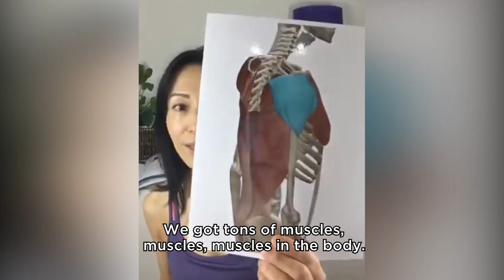Face Yoga And Facial Exercises: How To Do It The Right Way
We all want to look and feel good. 😊

To do that, living a healthy and active lifestyle is the perfect place to start. 👌

This isn’t just good for our physical health, but our mental health too. In fact, taking proper care of our face, body, and mind makes us look and feel good. 😍

Face Yoga is a BIG part of that equation!

The Face Yoga Method has been proven to
👉  Help you look younger
👉  Tone and strengthen your face muscles
👉  Improve your complexion
👉  Create healthy routines you can stick to!
Among many other benefits.

Ready to finally start your Face Yoga journey?

Join us for free Full Face Workout Essentials online class and discover the power of Face Yoga

💃 Change Your Face, Change Your Life Today!